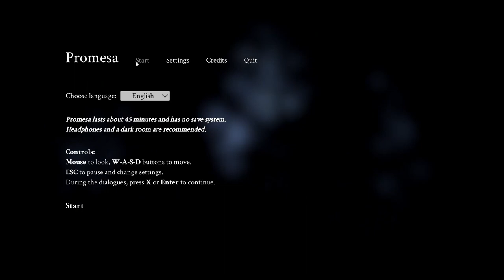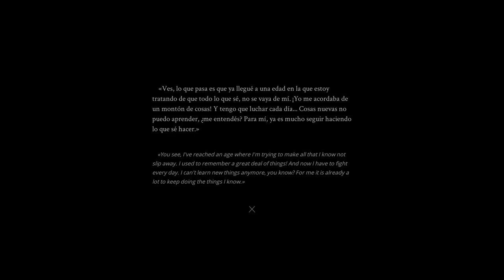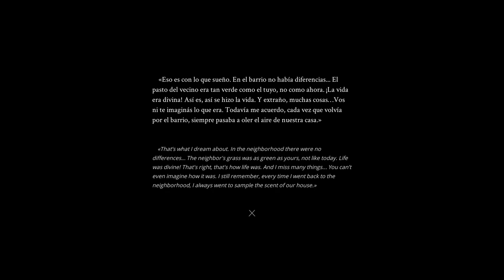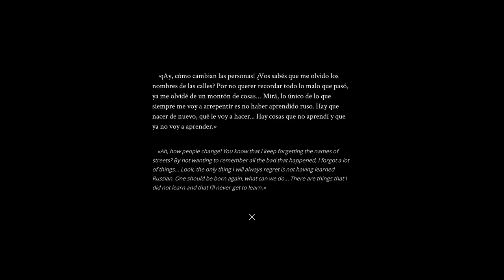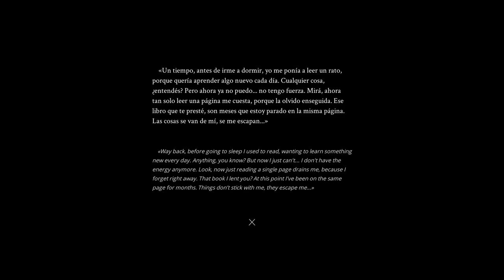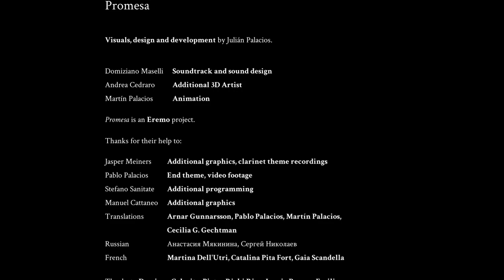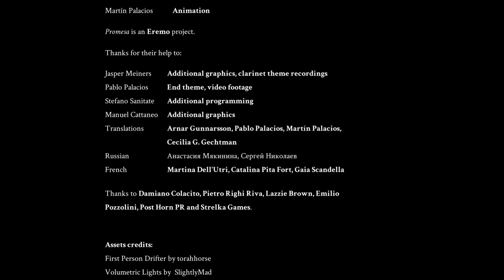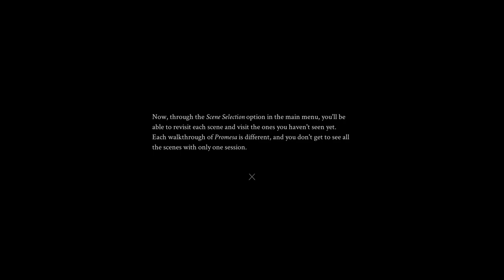Is This Negative Speed? || Promesa || Short Game Saturdays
If we go slow enough, can we go back in time?

Today, Bann and I are playing Promesa by Julián Palacios.

From memories of homes and streets to surreal visions of imaginary places, this short game is a contemplative experience about what happens when we’re left dreaming of the things we didn’t experience firsthand.

Join deValiante’s Gaming Community Discord Server to chat with me and my friends